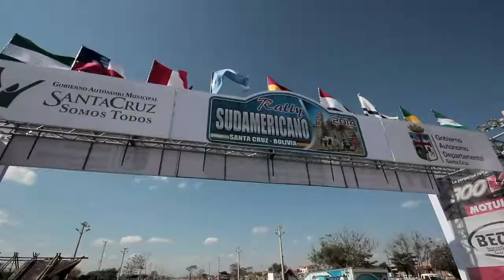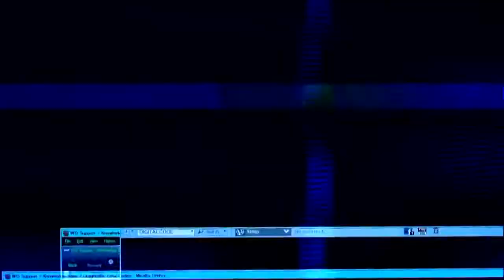INTRO 2 CODASUR